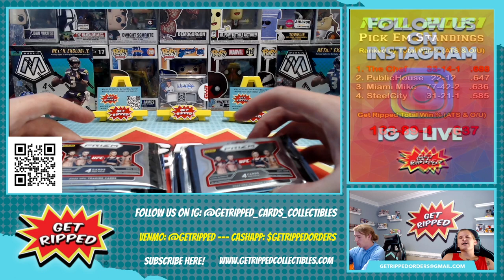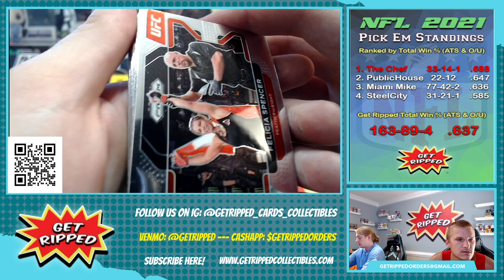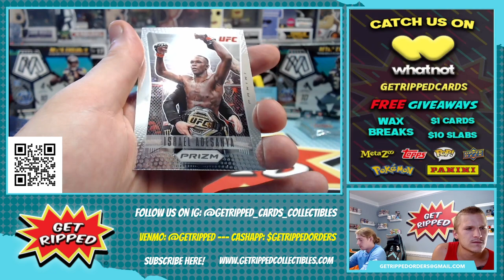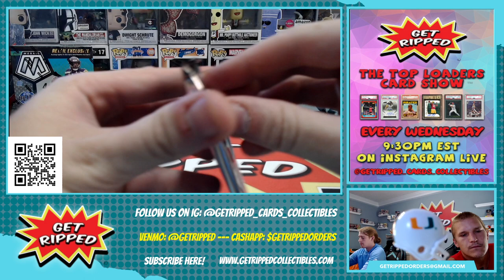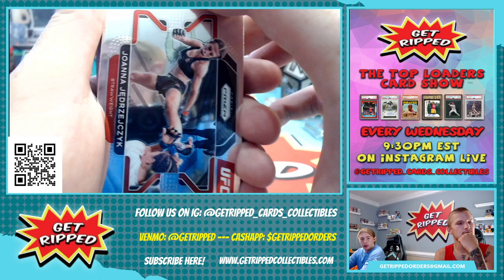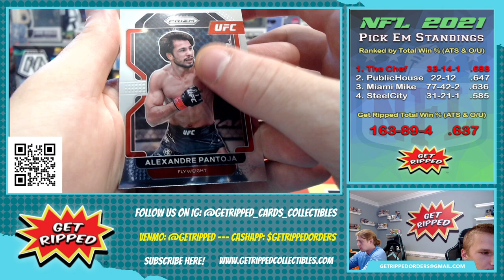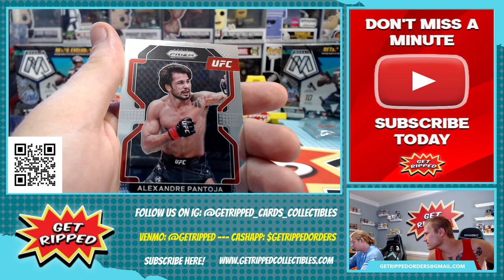2022 UFC Prizm Blaster Box Personal Break PADDY PIMBLETT SEAN STRICKLAND JALIN TURNER MCGREGOR #2